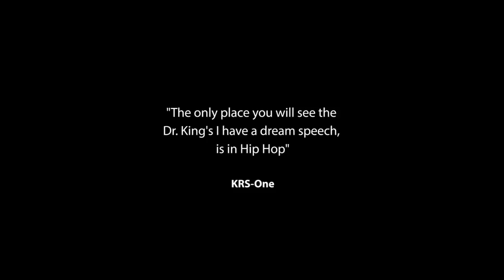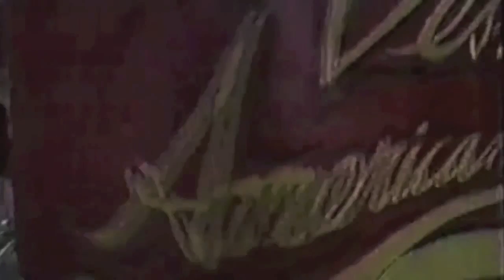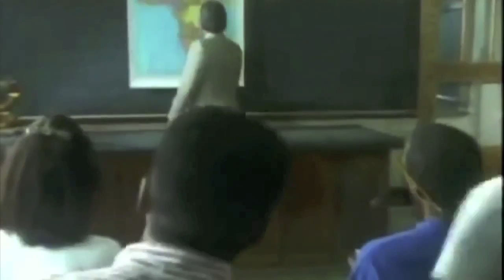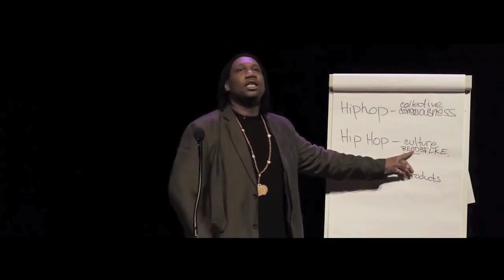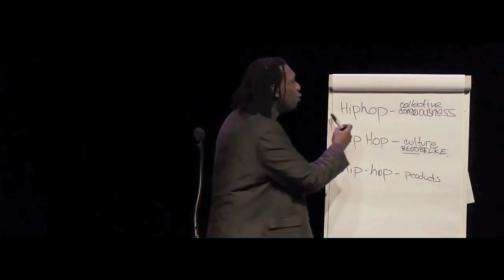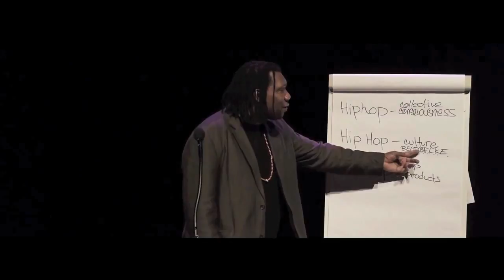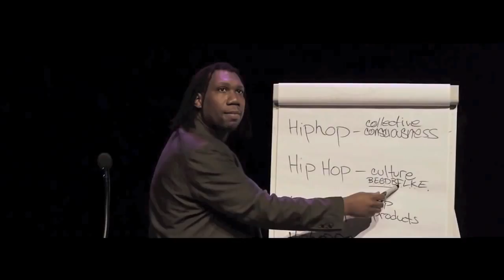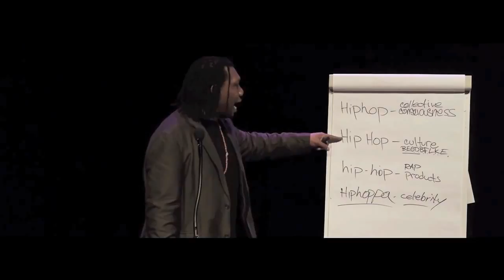40 Years Of Hip Hop - KRS 1 Lecture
Thank you to BreekpuntKanaal for sharing this video.